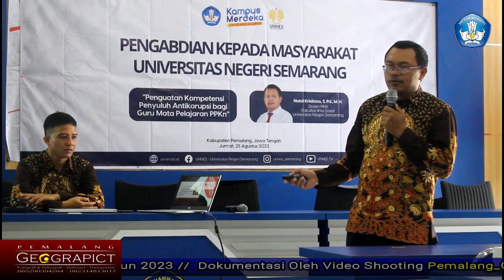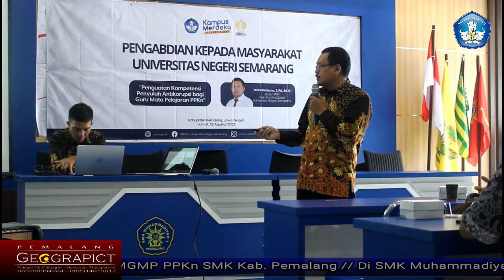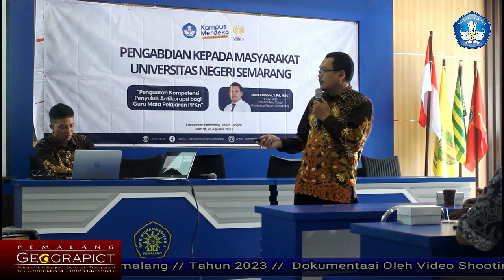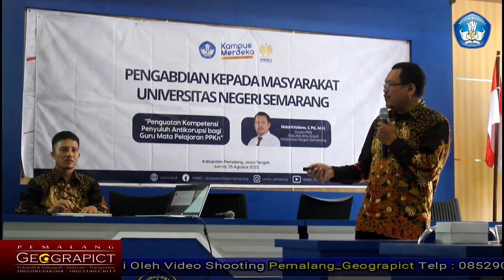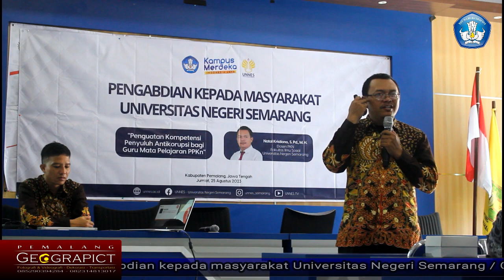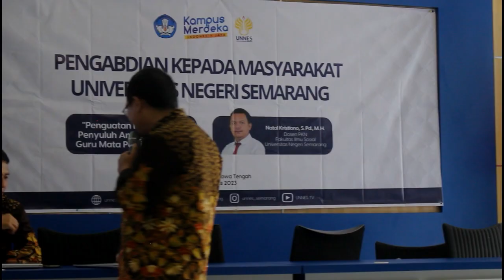Pengabdian Kepada Masyarakat Oleh Natal Kristiono, S.Pd, M.H . Dosen PKN Fakultas Ilmu Sosial UNNES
Penguatan Kompetensi Penyuluh Anti Korupsi Bagi Guru Mata Pelajaran PPKn.